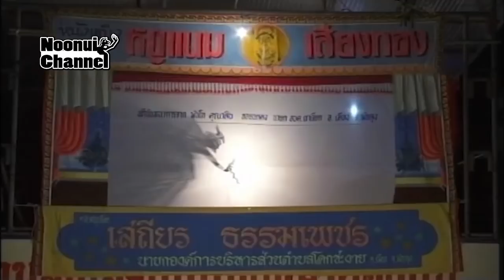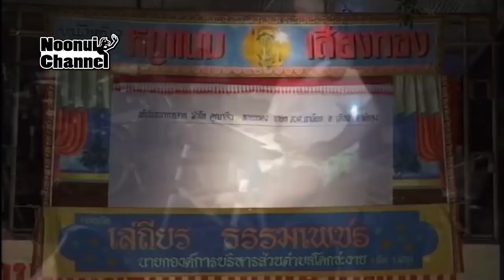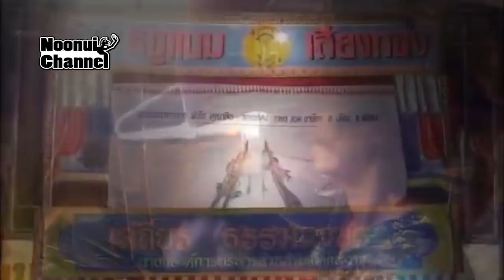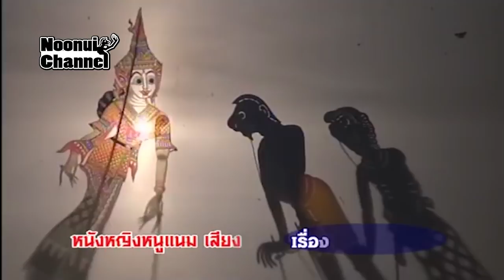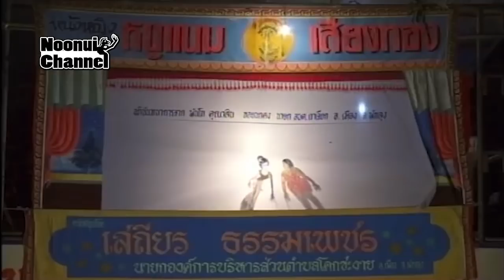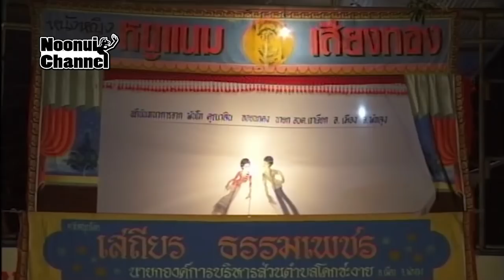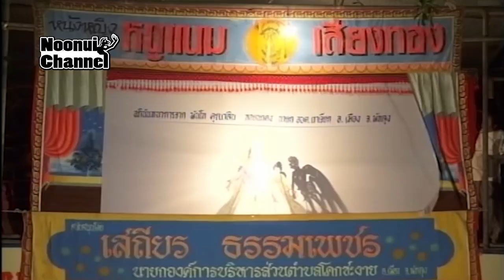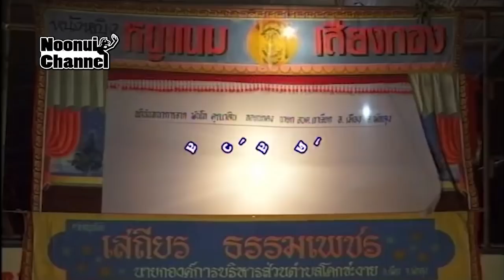หนังตะลุงเต็มเรื่อง ตอนที่ 57 เรื่อง เลือดรักชาติ